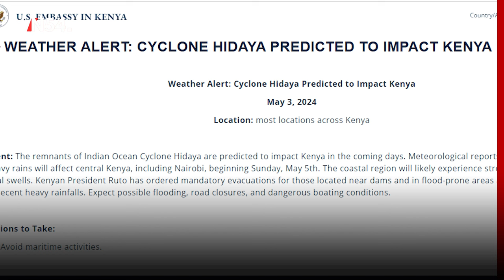Weather Alert: Cyclone Hidaya In Kenya – News54 Africa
The remnants of Indian Ocean Cyclone Hidaya are predicted to impact Kenya in the coming days. Meteorological reports indicate that very heavy rains will affect central Kenya, including Nairobi, beginning Sunday, May 5th. cyclone hidaya video cyclone hidaya in kenya cyclone hidayah cyclone hidaya today cyclone hidaya news today cyclone hidaya news cyclone hidaya in comoros island
cyclone hidaya to hit kenyan coast cyclone hidaya live stream cyclone hidaya tracking